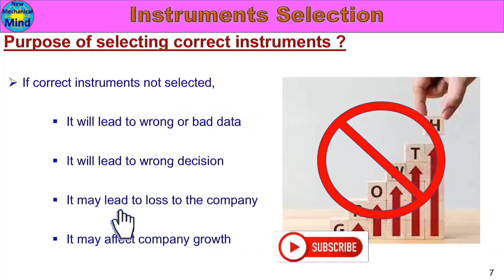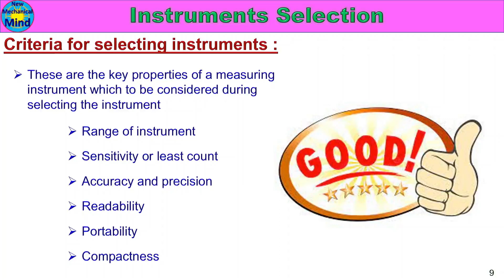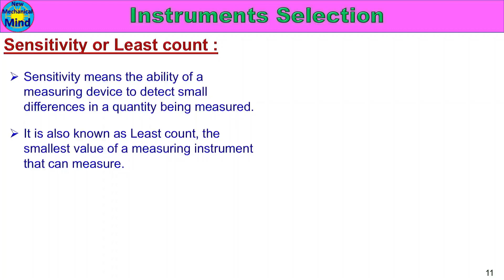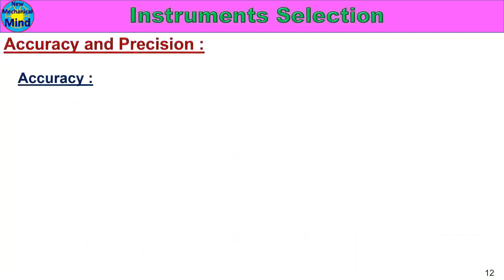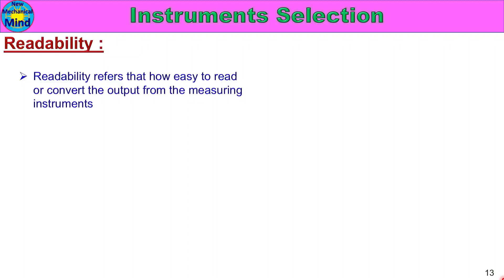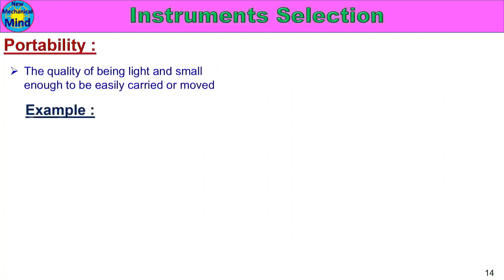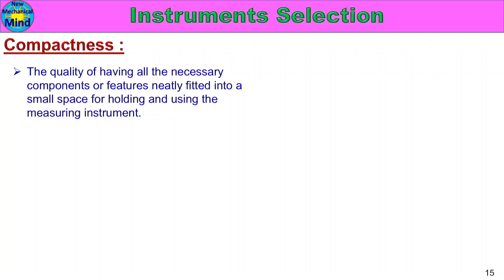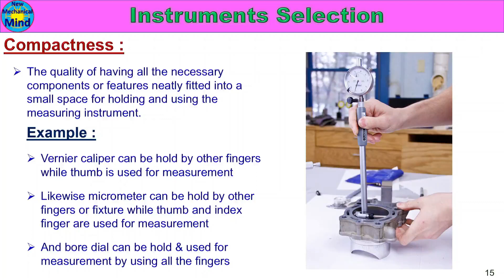What is selection of instruments | Part-3 | criteria explained in tamil | New Mechanical Mind